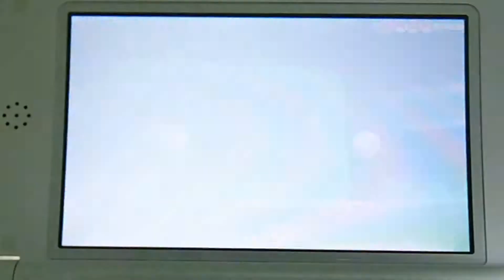[23/23] Trick Room Chandelure - 2014 International June Challenge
This video provides my battle video in the competition. For further information to the competition, please refer